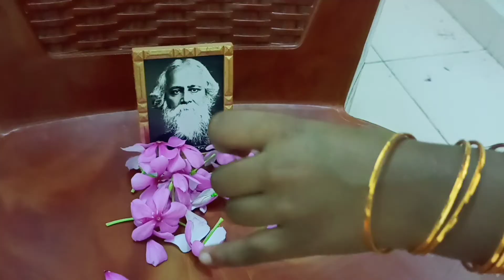মেঘের কোলে রোদ হেসেছে. নৃত্য পরিবেশনায় - শ্রেষ্ঠা